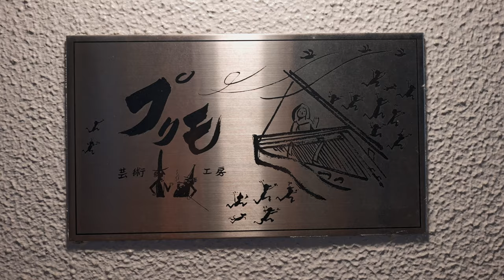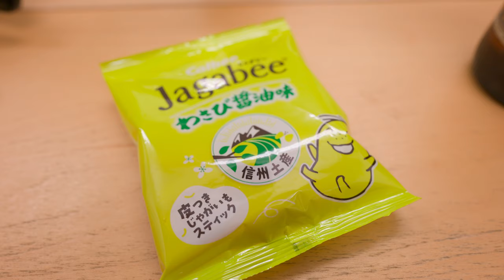プリモ落語会と夢丸さん【今日もどこかで#038】4K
「Vlogなんておいらにできるのかねえ」というところから出発している動画です。Vlogというよりは「テスト撮影」かな。毎日というわけにはいかないけれど、どっかに出かけたときはなんか撮りますよ。
とりあえず落語を聴きたい方
SONY α7s3
SONY ECM-B1M